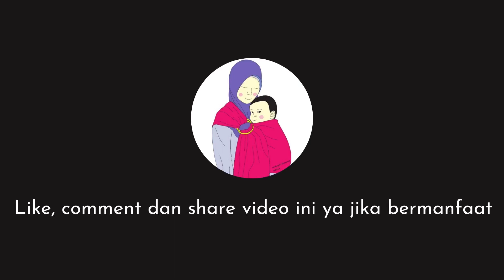PERBANDINGAN NANA OPTIMA V.1 DENGAN OPTIMA V.2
SSC adjustable dari nana baby carrier ini bernam Optima.

Bisa dipakai dari NB min 3.5kg - 20 kg

Untuk spesifikasi lengkapnya bisa dicek di video ini ya

Semoga bermanfaat

Untuk mengetahui informasi seputar menggendog lain bisa cek laman instagram